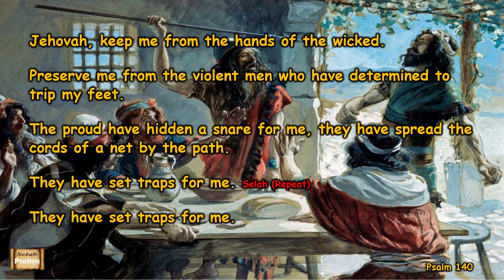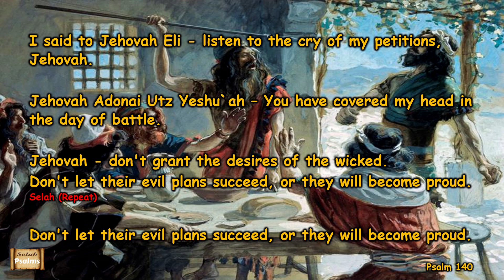Selah Psalm 140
Life is relentless and filled with uncertainty.  It is seldom fair and many times unsafe.  When life comes at us hard and fast, and the weight of our burdens become more real than we can handle; we need to find  words of hope, words of encouragement, words of praise, and words of thanksgiving.